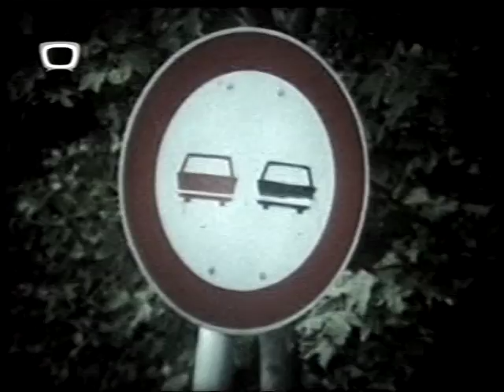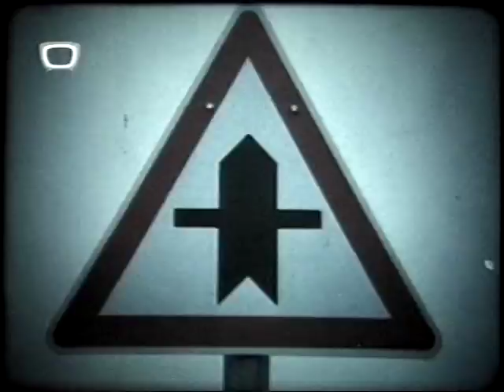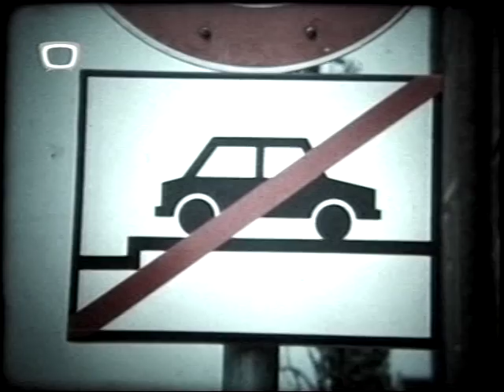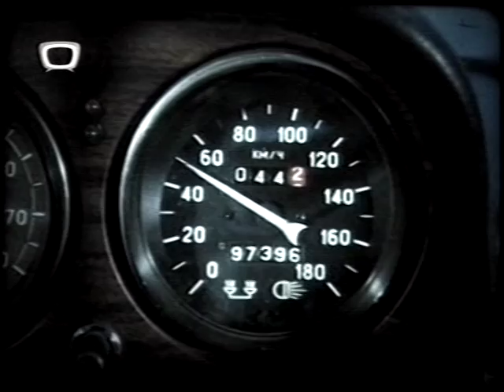Mi az új a KRESZ-ben